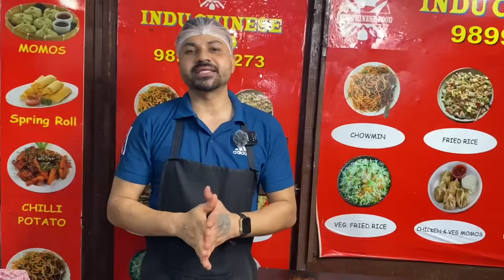soyabean momos recipe | Soybean Momos recipe- सोयाबीन मोमो -Soya Momos Recipe in hindi- Soya Momo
MY EQUIPMENTS :
pizza seaosing masala for momos
Degitek mic
Sujata mixer grinder
Dji mic
Agaro otg oven toster grill
Chainese kadai
Chinese wok
Chopping Knife
15.5 litter momos steamer
Deep Freezer